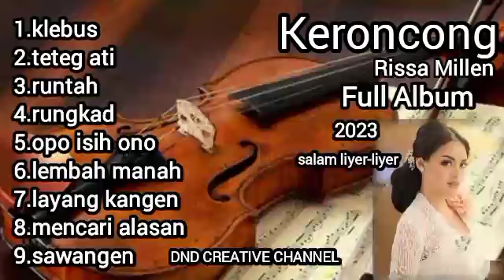Keroncong full album risa millen 2023|| klebus